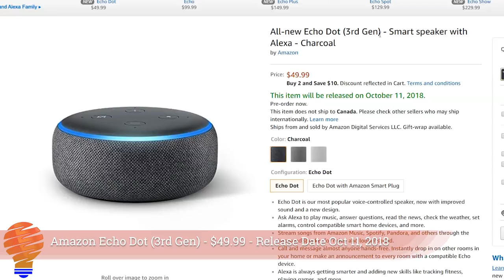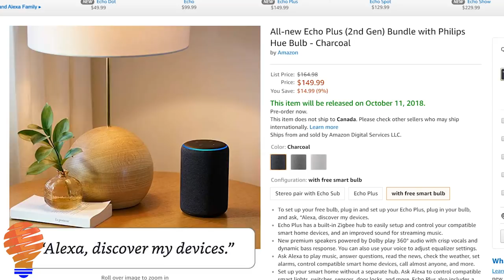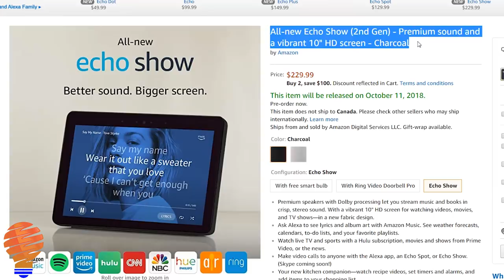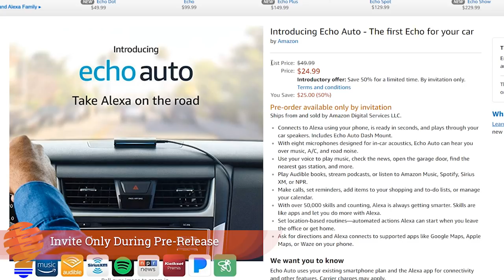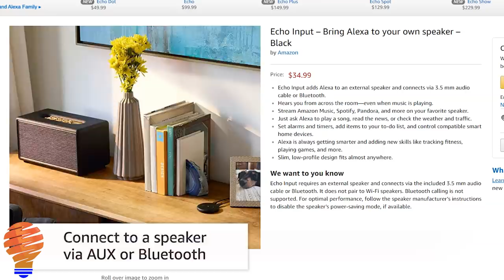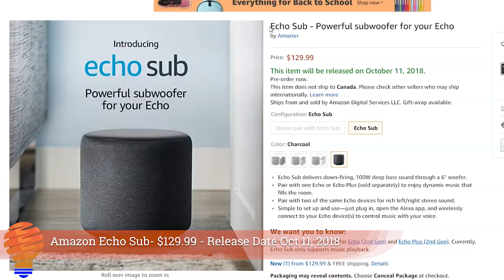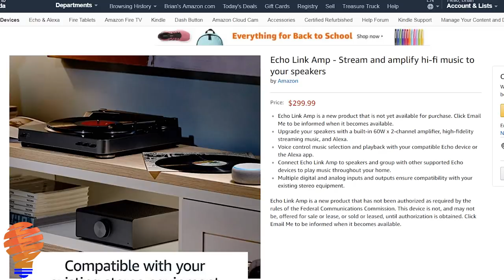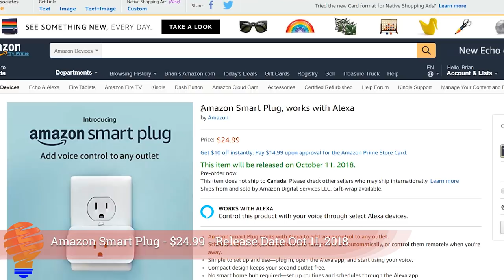Amazon's New Echo and Alexa Devices: Echo Dot, Echo Plus, Echo Show, Echo Auto, Fire TV Recast, More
There are just a ton of new Amazon Echo and Amazon Alexa-enabled devices that are coming out in late 2018.  We have everything from new Echo Dot devices, to microwaves, and just about everything in between.

The Amazon Echo Dot (3rd generation) is ready to go on Oct 11th. (Amazon)

The EchoDot has 3 colors, an improved look, a better speaker (by a lot), and the same price.

The Amazon Echo Plus (2nd generation) is ready to go on Oct 11th as well.  (Amazon)

The new Echo Plus has the fabric look, improved speaker, the same zigbee hub, and now the ability to control smart home devices (lights for now) without an internet connection.  There's a ton to love here.

The Amazon Echo Show (2nd generation) is ready to go on Oct 11th as well.  (Amazon)

Now the new Echo Show has an improved look as well, a 10" display, Skype video calling, as well as significantly improved speakers and microphones.

Amazon Echo Auto is Alexa on the go. It's not yet ready for release but you can request to be part of the pre-order for $24.99. After pre-orders, it will be $49.99. This device uses your phone as the visual component to Alexa, and can bring up maps, and many other features on your phone. (Amazon)

The Amazon Echo Input is not yet available for pre-order, but it will be $34.99 on Amazon.com (Amazon)

The Echo Input is Amazon's response to the Google Chromecast Audio.  It can plug in or use Bluetooth to turn any speaker into a smart speaker with Alexa on board.  Feature wise, this beats Chromecast Audio hands down.

Ready for a smart speaker hi-fi war?  High quality audio is afoot with the Amazon Echo Sub.  The Echo Sub is a subwoofer that can be connected with existing Alexa-enabled Echo devices to give that lower frequency range.  It's $129.99 and will be released on October 11th.  (Amazon)

The Echo Link is a direct shot at Sonos and their amp product.  It can connect to speakers of many kinds and give you control through Alexa.  This can literally add an entire house sound system to Alexa's control.  It's $299.99, but is not yet available. (Amazon)

Amazon Fire TV Recast is an interesting device that picks up OTA (Over The Air) channels and allows you to DVR them.  It's $229.99 and will be released on Nov 14 in the USA.  (Amazon)

The Ring Stick Up Cam is an indoor/outdoor wired/battery powered smart camera with two-way talk, a siren, and all the standard Ring capabilities.  It's $179.99 and will be released on Oct 18.  (Amazon)

The AmazonBasics Microwave is the first AmazonBasics Alexa-enabled device. (Amazon)

The Amazon Echo Wall Clock is intended to let you set reminders and timers on what looks like an old analog clock...except that it has Alexa on board. (Amazon)

This should pretty much kill the hundreds of manufacturers producing smart plugs. (Amazon) The Amazon Smart Plug is $24.99, but it only works with Alexa.

These new Amazon Echo devices are ready to go (most of them in October and November), and they are ready to make a huge impact in the world of home automation and smart home.  They will change companies like Sonos and they could tip the balance of the smart home war going on right now.

Yes, I make money if you buy a product from Amazon through this link, but I've only included products I personally recommend.  It's a curated list of high-quality smart home products.

Brian